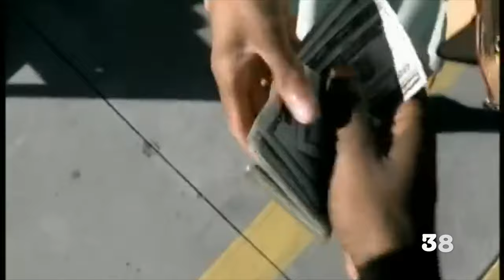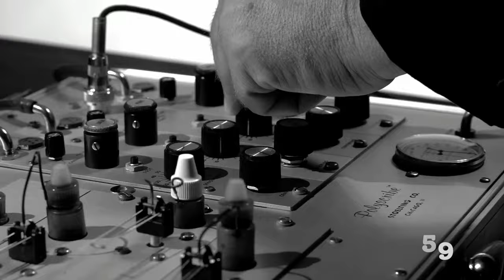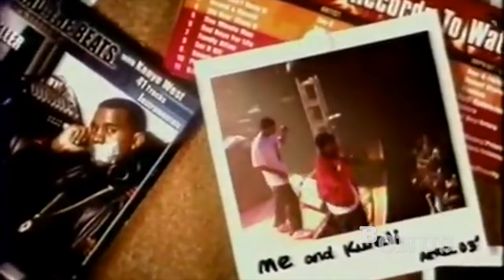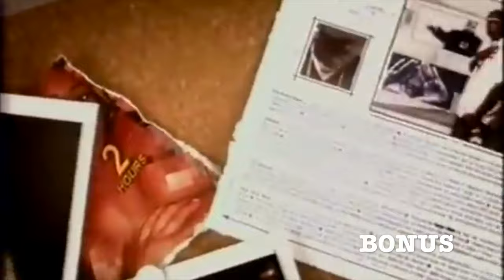Epsilon - Drake vs Kanye Power Hour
All your favorite Drake and Kanye songs to drink to. The rules to the drinking game are simple, take a shot of beer every time the song changes. Grab your favorite shot glass and get ready for the Drake vs Kanye Power Hour!